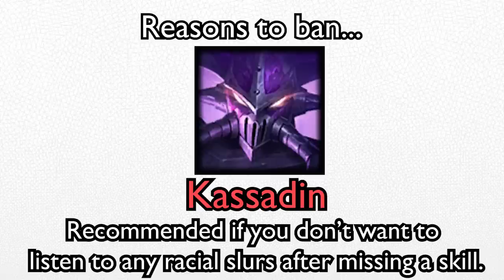Reasons to ban a League Champion...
follow those tips and you'll never lose a league match
UNDERTALE OST - Home (Music Box)
UNDERTALE OST - Snowy
UNDERTALE OST - Dating Start!
UNDERTALE OST - Finale
UNDERTALE OST - Tem Shop